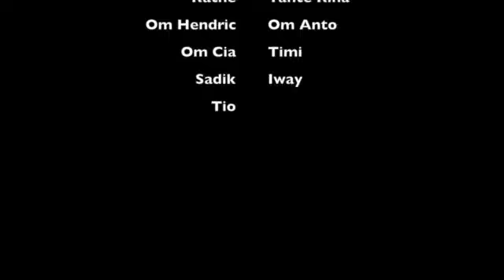WEH1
Mank-Q Dive Club at Weh Island